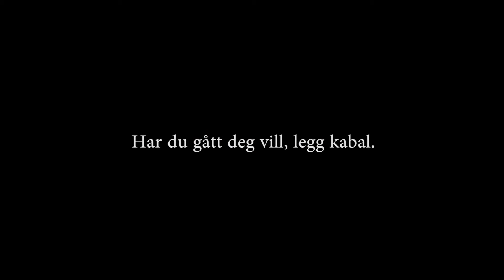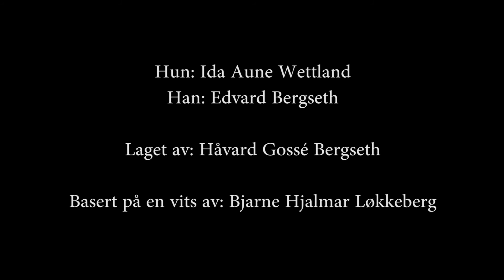Den 10. fjellvettregel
Visste du at det finnes enda en fjellvettregel man skal følge?